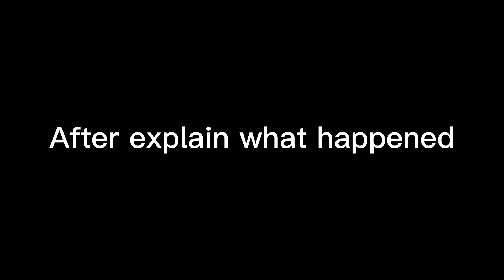The lost sister pt.4||I'm so sorry